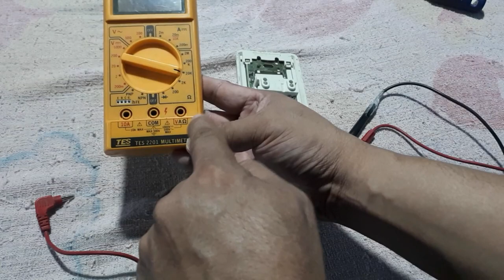Paano magpalit ng sirang switch ng ilaw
Matututunan po nating magpalit ng sirang switch ng ilaw, meron din pong konting mga tips n matututunan.